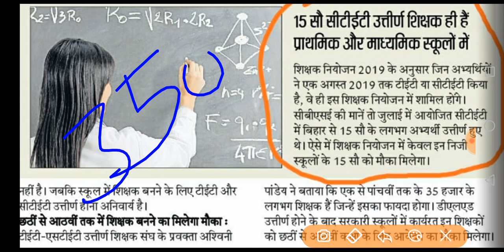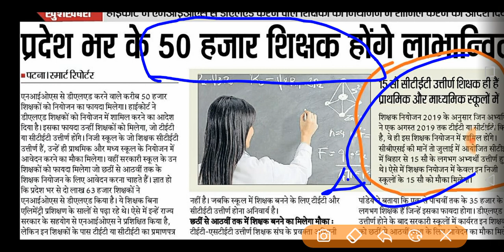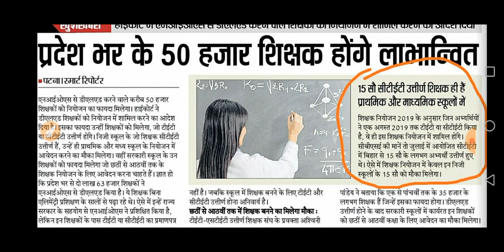एनआईओएस डीएलएड पास लगभग 50 हजार लोग शिक्षक नियोजन में होंगे लाभान्वित।